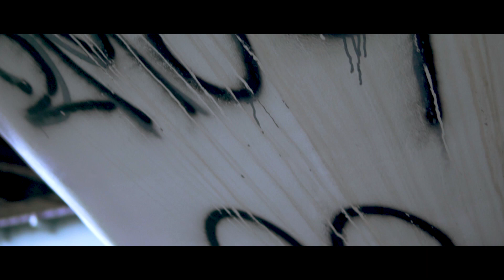Arakawa River Photo Shooting (Sony a6500 + Zhiyun Crane Plus) Film#3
Film this video while my friend teaching another friend how to take photo with his new DSLR. Very bad lighting, grey and cloudy sky on the day I shoot and it is very challenging but I tried to make it happened.

Gear used:
Sony a6500
Sigma 30mm f1.4 DC. DN
Sony E PZ 18-108mm F4